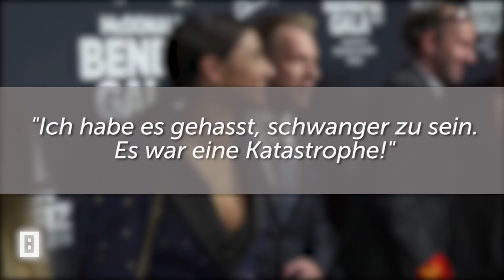Amira Pocher - Da ist der Babybauch! Und sie zeigt ihn im knappen Sportlook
Erst im November 2019 sind Oliver und Amira Pocher stolze Eltern eines kleinen Jungen geworden. Vor Kurzem dann die überraschende Nachricht: Amira ist erneut schwanger!